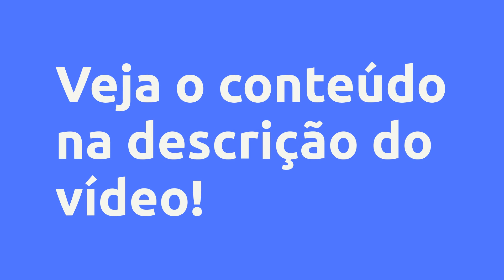(REVIEW) BRASIL PENTACAMPEÃO E O SONHO DO HEXA EM 2026 - L A PRODUTOS DIGITAIS, VALE A PENA?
BRASIL PENTACAMPEÃO E O SONHO DO HEXA EM 2026 - L A Produtos Digitais, Vale a Pena?

Um pouco sobre (informações do produtor):
Este Ebook contém a descrição de toda a história da Copa do Mundo FIFA que o Brasil foi campeão dos anos 1958, 1962, 1970, 1994 e 2002! São 85 páginas com imagens inéditas da Copa do Mundo FIFA! Excelente livro para conhecer as conquistas da seleção brasileira!

Descrição do Ebook:

1 COPA DO MUNDO FIFA: CONTEXTUALIZAÇÃO

2 COPA DO MUNDO FIFA DE 1958 O INICÍO DO CAMPEÃO

3 BRASIL E A COPA DO MUNDO FIFA DE 1962: O BICAMPEÃO

4 O TRICAMPEÃO DE 1970 UMA HISTÓRIA DE SUCESSO

5 O INESQUECÍVEL TETRACAMPEÃO DE 1994

6 A SELEÇÃO CANARINHO DO PENTA DE 2002

7 CONSIDERAÇÕES FINAIS

Excelente livro, com muita riqueza de detalhes!

Presenteia alguém especial para você com esse livro! Incentive a leitura!

Venha você também para a torcida do Brasil na Copa do Mundo FIFA!

Vantagens:

-Pagamento Seguro
-Acesso Imediato
-Várias Formas de Pagamento
-100% Online